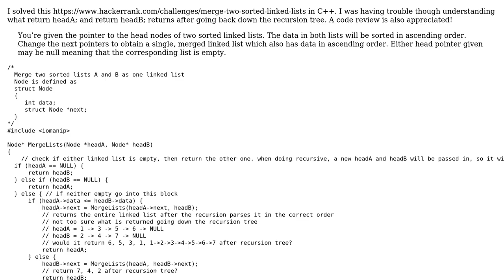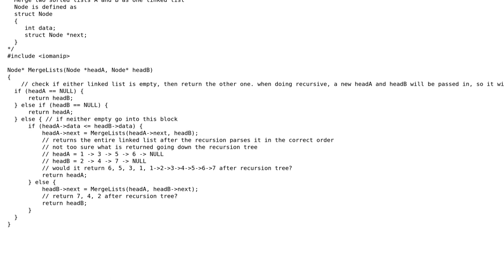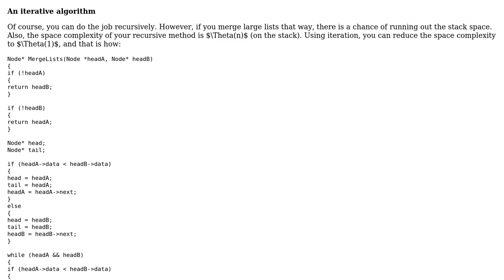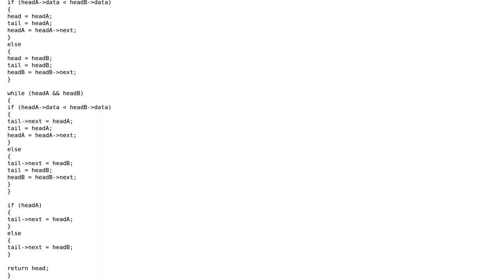Code Review: Merge Two Sorted Linked Lists (2 Solutions!!)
Code Review: Merge Two Sorted Linked Lists

With thanks & praise to God, and with thanks to the many people who have made this project possible! | Content (except music & images) licensed under CC BY-SA | Music | Images & others | With thanks to user coderodde user Clefairy user 200_success and the Stack Exchange Network Trademarks are property of their respective owners. You are responsible for your own actions.